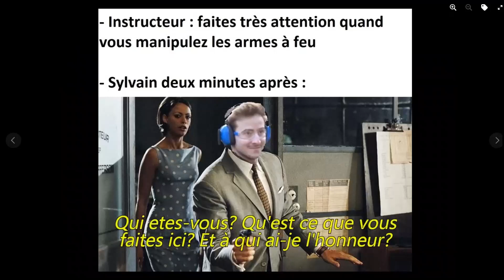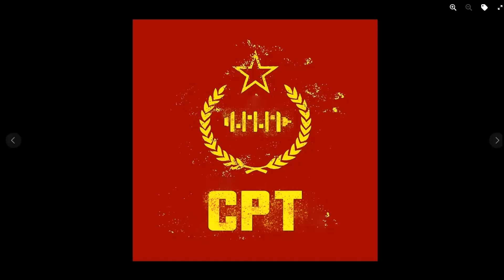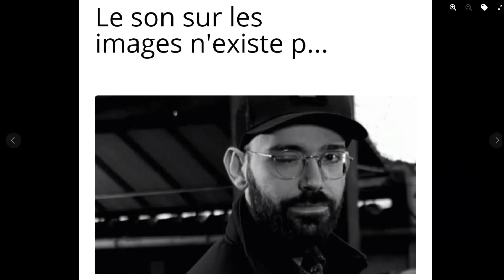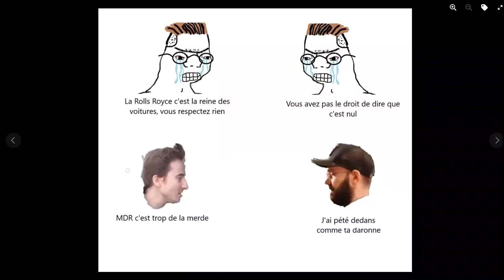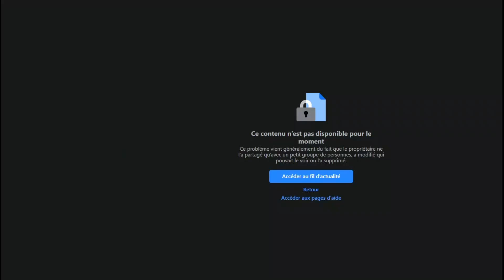Vilebrequin Memes Compilation Vol.50 | RIP VILEBREQUIN